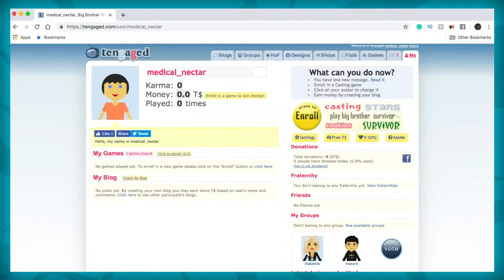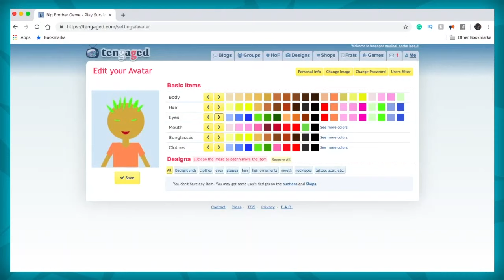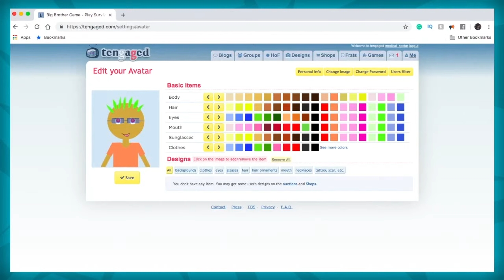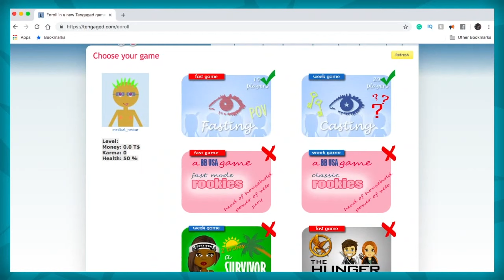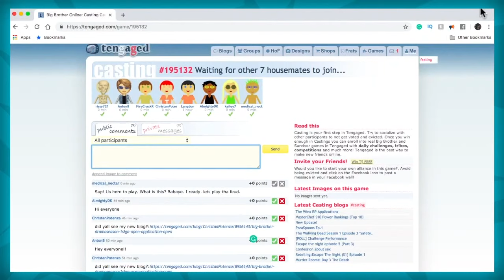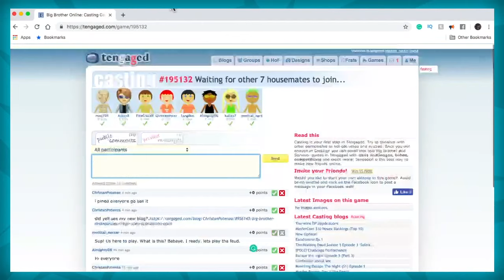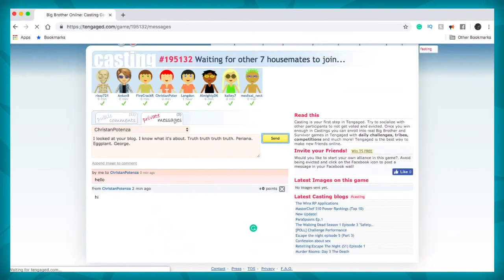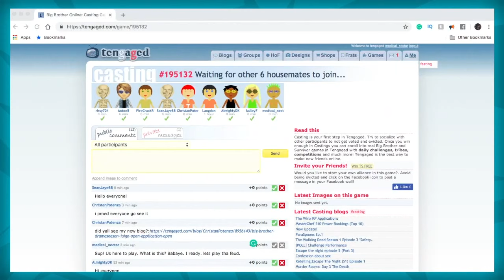Big Brother Online Pt. 1 | CREATING OUR CHARACTER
Big Brother 21 may be a little bit crazy, but that's nothing compared to what me and Roxie found on Tengage.

Put on your best game grump hats, come join us on this ongoing journey to win a game of online Big Brother. Go Medical Nectar!

Online Big Brother Escapade Pt. 1 | Creating our Character